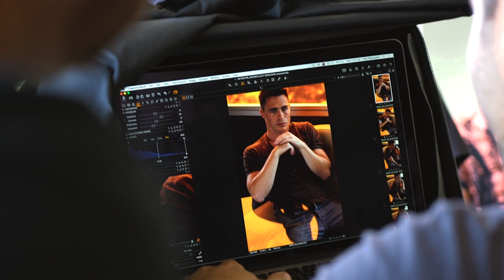Behind the Scenes of Colton Haynes' OUT September Cover Shoot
Colton Haynes, the 28-year-old actor and newly out heartthrob, sat down with OUT to lift the veil on what many perceive as his picture-perfect life.

(Story by R. Kurt Osenlund. Photography by Blaire Getz Mezibov. Styling by Grant Woolhead.)